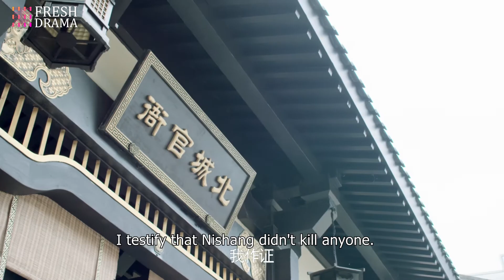【ENG SUB】The Untamed Girl💝 EP19 | Li Jiaqi, Bi Wenjun | Without her, I'm only half alive | HitSeries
The Untamed Girl

💬Synopsis:
Xie Xiao Ni, a silk merchant’s daughter, loses her family as a result of a conspiracy launched against them. Determined to stand on her own, she works on improving her skills and making a name for herself. Xiao Ni works as a merchant in preparation for taking over the family business. But it and the Xie Clan both fall into ruin due to being framed by the rival Su Clan. Xiao Ni survives, vowing to clear their name and revive the clan.

Posing as Ni Chang, Xiao Ni enters the Jiangnan Yunjin Manor to learn embroidery skills. Years of training allow her to gain a foothold in the industry. Once the Su Clan learns of her intentions, their attempts to prevent her from succeeding begin in earnest. Ouyang Zi Yu, in love with Ni Chang for some time, offers his assistance.

🌟Genres: Historical, Business, Romance
📺Subtitles: English [CC]
✍🏻Audio languages: Chinese